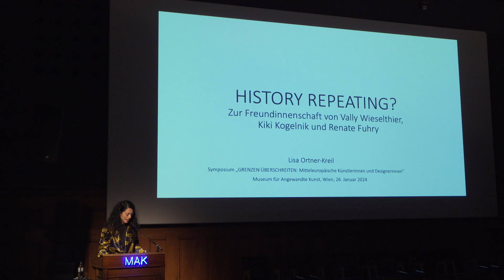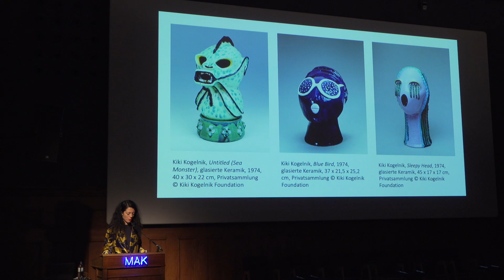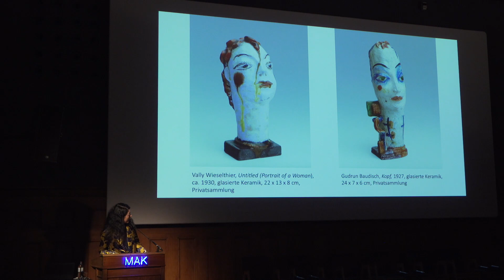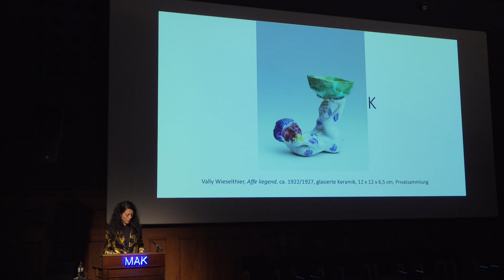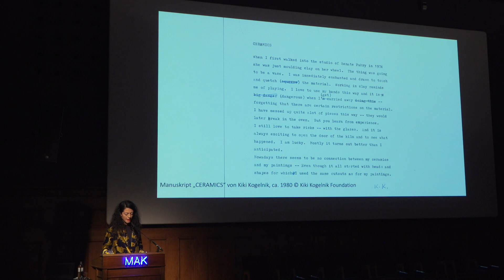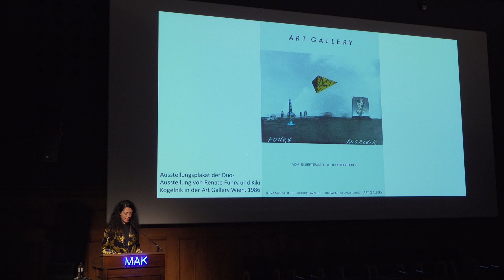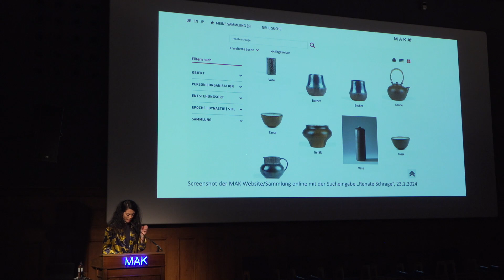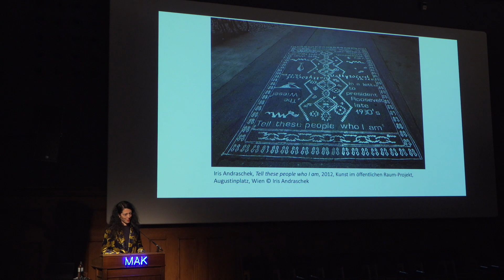Lisa Ortner-Kreil: Zur Freundinnenschaft von Vally Wieselthier, Kiki Kogelnik und Renate Fuhry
Lisa Ortner-Kreil (Kunstforum Wien): History Repeating? Zur Freundinnenschaft von Vally Wieselthier, Kiki Kogelnik und Renate Fuhry

Der Vortrag stellt drei Künstlerinnen ins Zentrum, die sich gegenseitig wesentlich angeregt, unterstützt und bedingt haben: Vally Wieselthier, Kiki Kogelnik und Renate Fuhry. Eine Grenzüberschreitung im Hinblick auf diese drei Künstlerinnen kann nicht nur hinsichtlich der Aufenthaltsorte und Lebensmittelpunkte verstanden werden, sondern auch im Sinne der inhaltlichen Ausrichtung und künstlerischen Medien, die zum Einsatz kamen. Die bekannteste Künstlerin aus dieser Trias ist zweifellos Kiki Kogelnik (1935–1997), die neben Malereien, Werken auf Papier und skulpturalen Arbeiten aus PVC, Fiberglas und Leichtmetall, ab 1974 begann, mit Keramik zu arbeiten. In Kogelniks Besitz befanden sich vier Keramiken von Vally Wieselthier (1895–1945). Wieselthier war eine der bekanntesten Keramiker:innen der Wiener Werkstätte, die 1928 in die USA emigrierte. Ihre Kunst, aber auch ihre Biografie „auf beiden Seiten des Atlantiks“ haben Kiki Kogelnik inspiriert, selbst mit Keramik zu arbeiten. Während sich Wieselthier und Kogelnik nie persönlich kennenlernten, unterhielten Kiki Kogelnik und die Keramikkünstlerin Renate Fuhry (geb. 1938) ab 1969 eine veritable Freundinnenschaft. 1974 ermöglichte ihr Renate Fuhry den Eintritt in ihr Atelier und brachte ihr grundlegende Techniken bei.

Der Vortrag fragt nach solidarischer Unterstützung zwischen Künstlerinnen und setzt die keramischen Arbeiten und Viten von Wieselthier, Kogelnik und Fuhry in Bezug zueinander. Nachgegangen wird auch der Frage, ob gute künstlerische Arbeit
ausreicht, um in die (Kunst-)Geschichtsbücher einzugehen, oder ob es (nach wie vor) bewusster und konsequent verfolgter Strategien bedarf, um sich als Künstlerin einen „Platz am Tisch“ zu sichern – und was eine nicht-patriarchale Kunsthistoriographie dafür leisten kann.

Lisa Ortner-Kreil ist Kunsthistorikerin und Literaturwissenschaftlerin und seit 2013 Kuratorin am Bank Austria Kunstforum Wien. Zuvor war sie Mitarbeiterin an Albertina Wien und am Royal Museum of Fine Arts in Brüssel. Ortner-Kreil hat international beachtete Ausstellungen kuratiert, unter anderem Kiki Kogelnik: Now Is the Time, 2023/24, Gerhard Richter: Landschaft, 2020/2021, Man Ray, 2018 und Martin Kippenberger: XYZ, 2016. Sie ist Herausgeberin zahlreicher Publikationen zu moderner und zeitgenössischer Kunst, Mitglied mehrerer Kunst-Jurys und Lehrbeauftragte an der Universität für angewandte Kunst Wien 2020 hat sie, gemeinsam mit Barbara Horvath, die Gegenwartskunstiniative art hoc projects gegründet, die es sich zum Ziel gesetzt hat, internationale Gegenwartskunst an atypische Orte zu bringen, um so neue Räume und ein neues Publikum für die Kunst zu erschließen. Ihre Forschungsschwerpunkte konzentrieren sich auf transmediales Arbeiten in der Gegenwartskunst, historische und zeitgenössische Fotografie und Popkultur.

GRENZEN ÜBERSCHREITEN: Mitteleuropäische Künstlerinnen und Designerinnen
Internationales Symposium im Rahmen der Ausstellung: STERNE, FEDERN, QUASTEN. Die Wiener-Werkstätte-Künstlerin Felice Rix-Ueno (1893–1967

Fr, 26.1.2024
MAK – Musuem für angewandte Kunst Wien

Eine Veranstaltung konzipiert von Elana Shapira (Universität für angewandte Kunst Wien) und Anne-Katrin Rossberg (MAK) in Kooperation mit Barbora Kundračíková (Olomouc Museum of Art – Central European Forum).